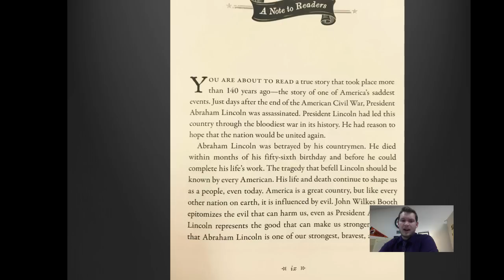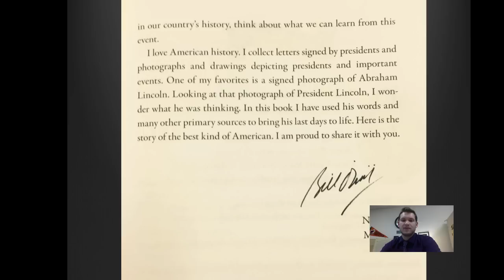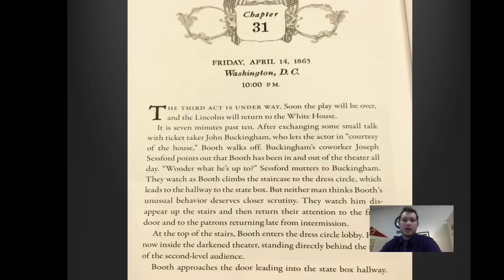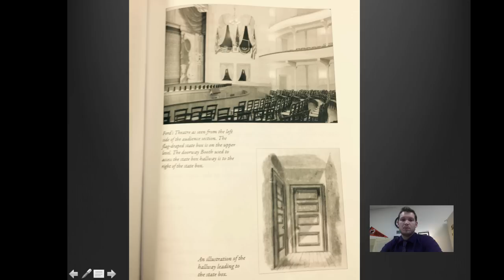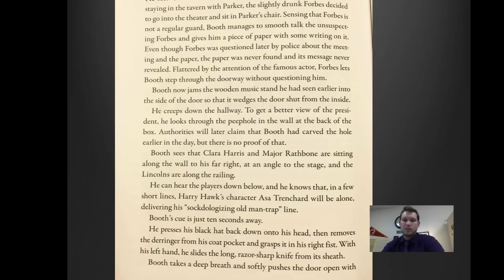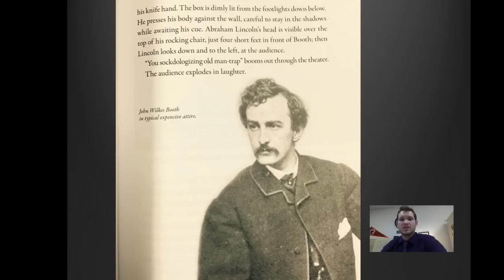Lincoln's Last Days